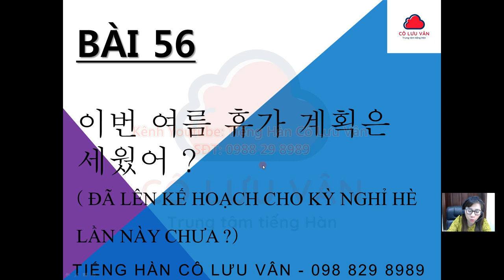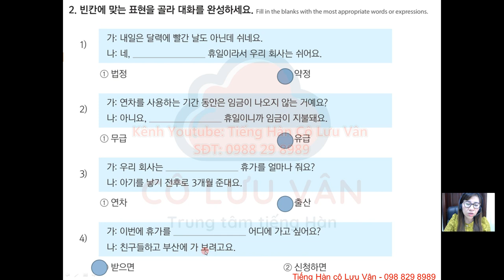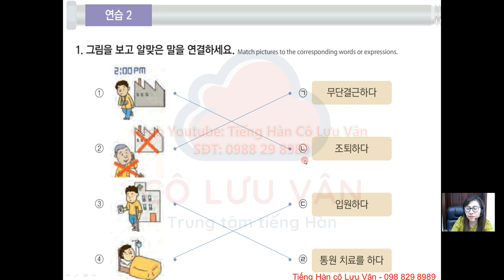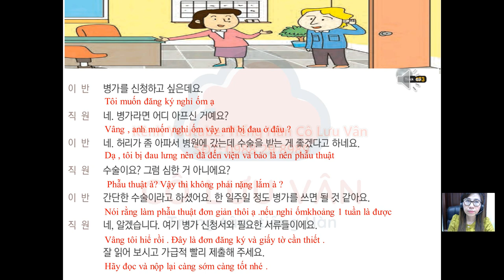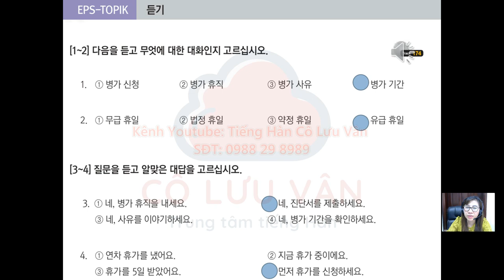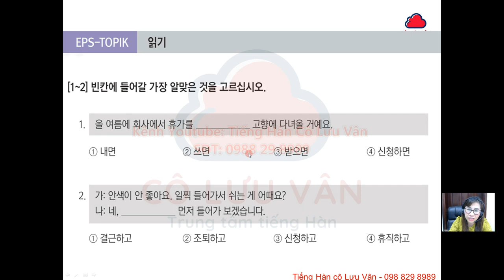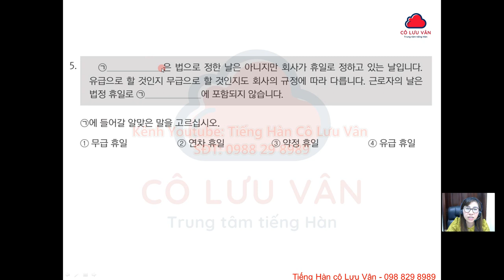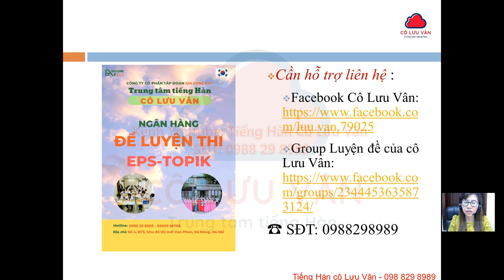Bài 56 Full - Quyển II - Giáo trình 60 bài EPS TOPIK - Cô Lưu Vân 0988298989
LIÊN TỤC TUYỂN SỊNH CÁC LỚP EPS, CBT, GIAO TIẾP
SĐT: 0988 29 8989 ( cô vân ) - 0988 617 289 ( chị hương )